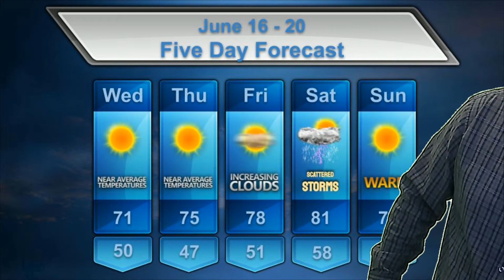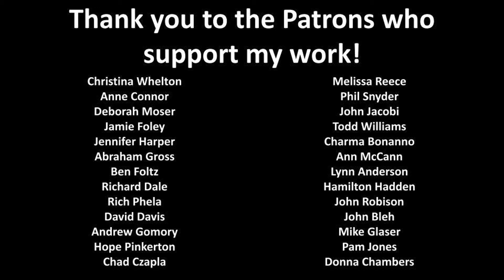June 16th to 18th Forecast